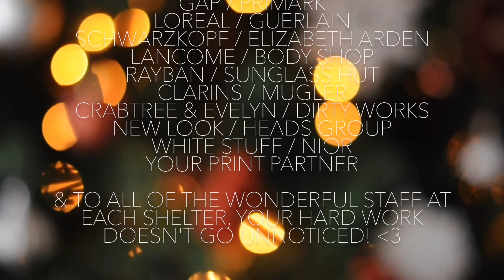Christmas Gift Giving To Those In Need! ShareThisChristmas | FROCK ME I'M FAMOUS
Hi you lovely bunch! Last year I set up a project called ShareThisChristmas where I donated lots of products that had been sent to me personally, but I also called upon brands that I've built relationships with over the past 5 years to donate anything that they had left over from warm clothing, coats, hats, scarves to beauty products, perfume, toiletries, children's toys and SO much more!

The response I had last year was absolutely breathtaking and I was able to help over 500 people across 3 different Women's Refuges, my local Age UK and my local Little Havens. This year I've spent the last few weeks groups up products per shelter and filmed some of what was donated by the wonderful brands as well as packing up the gifts and dropping off. *For security reasons I can't film in the Women's shelters etc but have included some pictures from the Little Havens drop off last year - I don't have any this year yet as I'm dropping off today and tomorrow also :)

I just wanted to say a HUGE thank you to every brand involved, without your help and support I wouldn't have been able to help nowhere near as many people as I have. I've worked out that this year I've been able to help around 700 people across 4 Women's Refuges, my local Little Havens, my local Fair Havens and Centrepoint too.

I'm honestly so overwhelmed to be able to help so many people, and whilst I'm aware that one or two gifts won't change their situation, I hope it makes their Christmas slighter brighter than it would have been. For them to know that they are loved and being thought of.

This project was really just to share some love and kindness at Christmas but to also raise awareness in the hope that you lovely lot are able to help this Christmas, whether it's a product/money donation or volunteering.

I hope you all have the most wonderful Christmas and New Year!

Love, Hayley xo